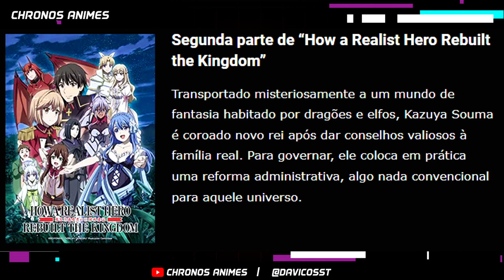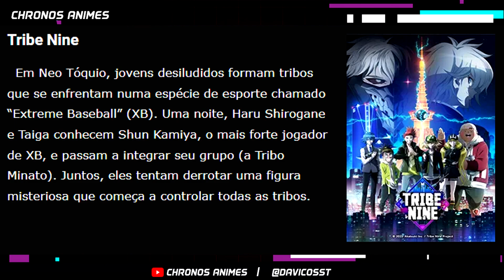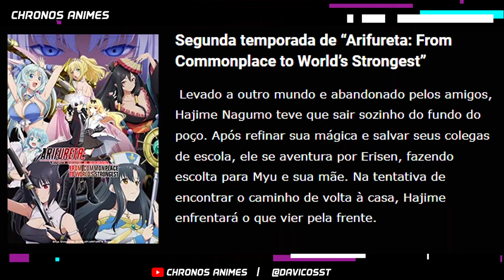8 NOVOS ANIMES DUBLADOS PARA VOCÊ ASSISTIR EM 2022!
0:00 Introdução
0:26 Deixa o LIKE e se Inscreve
0:40 Vire Membro
1:29 Primeiro Anime
1:48 Segundo Anime
2:15 Terceiro Anime
2:29 Quarto Anime
2:45 Quinto Anime
3:00 Sexto Anime
3:24 Sétimo Anime
3:42 Oitavo Anime